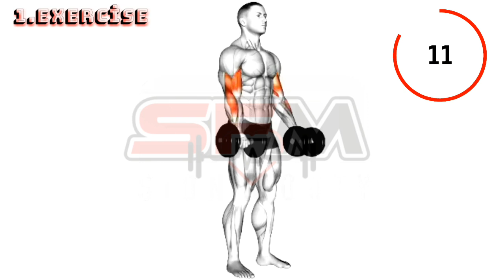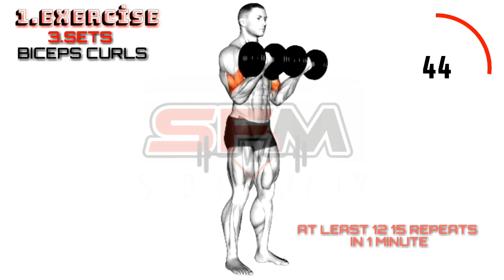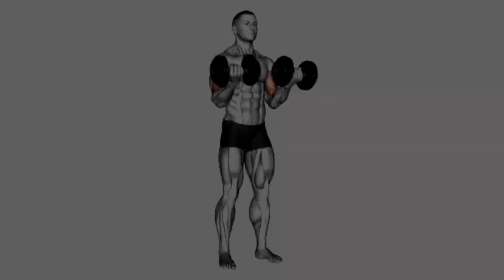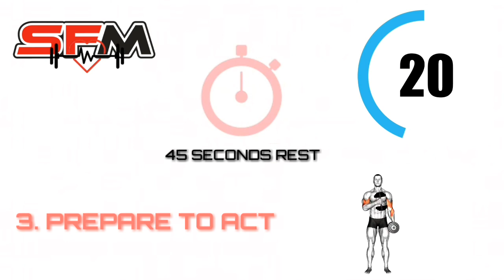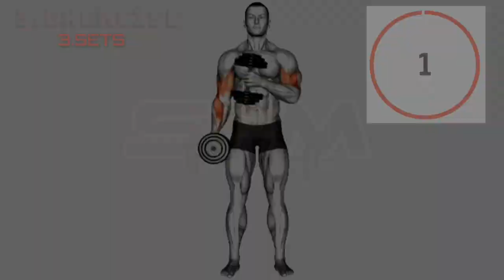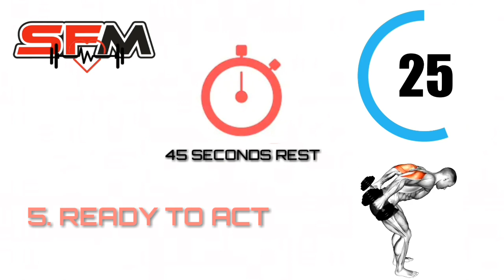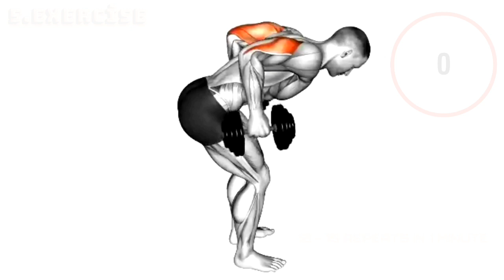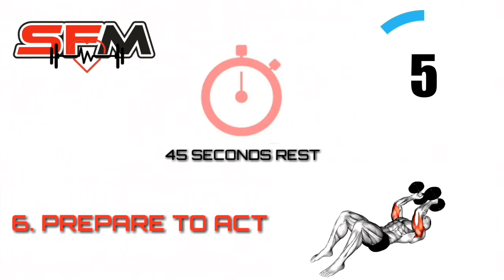Home Arms Workout Dumbbell Work Biceps Triceps with Command Sounds#bodybuilding#fitness#arms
In this video, you can learn how arm training that will improve your biceps and triceps muscles with dumbbells. You can make it at home with command sounds in the video. All you need is just 2 dumbbells. While arm training, the weights that should force your muscles at the last 2 repetitions. You can increase the weights as you get stronger, good luck to everyone